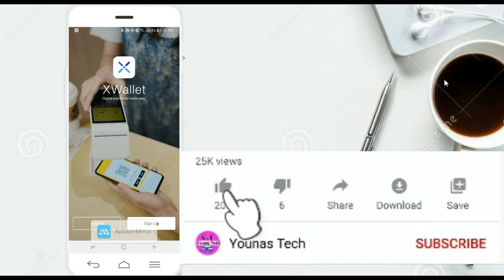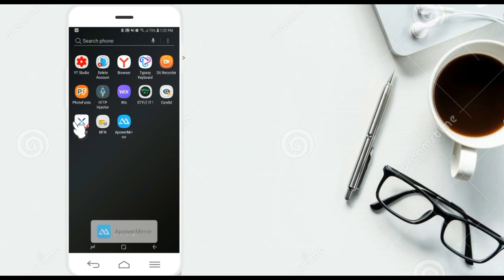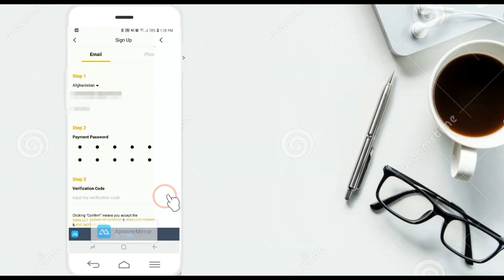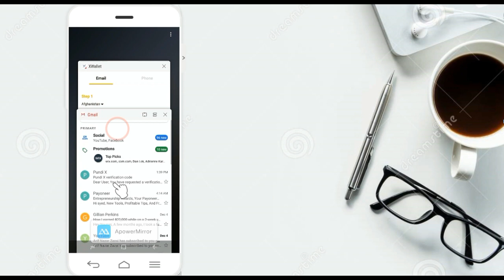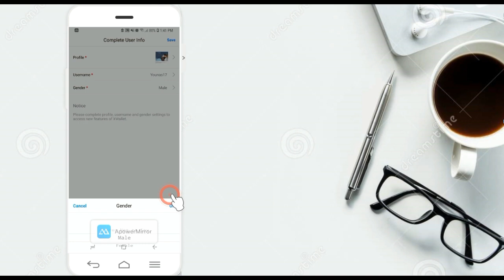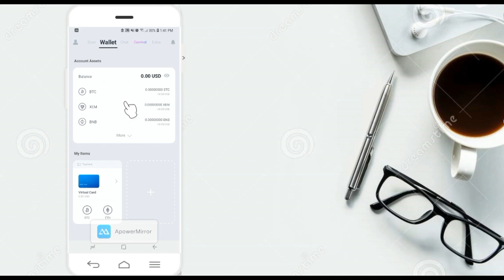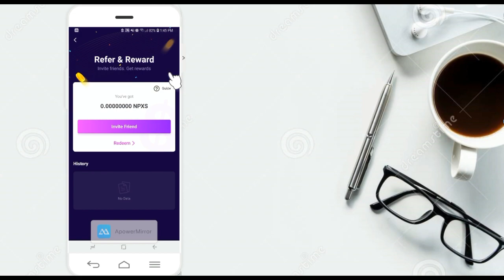How To earn Money From XWallet in Afghanistan | د خپل موبایل د لاری د انټرنټ څخه پیسی داسی وګټئ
Salaam in this Video i well teach you how to earn money from xwallet.

1.How to Earn Online money in Afghanistan and Pakistan|اوس د خپل موبایل نه روزمره تر زرو ۱۰۰۰ افغانۍ وګټئ

2.How To Recover Deleted Photos On Android Devices | ډیلیټ شوی عکسونه او ویډيوګانی داسی پیدا کړئ

3.How To Fix Messenger Voice Message Problem Slove | د فیسبوک د میسنجر وایس مسج داسی جوړ کړئ

4.How to hard reset your android phone (Samsung) | څنګه کولی شو چې د هر قسم موبایل کوډ معلوم کړو

5.How To See WiFi Password On Android Phone Without Root 2019 | د بل چا د وایفای پاسورډ داسی معلوم کړۍ
مننه.
Pashto New Songs 2019 Pashto Music Party Hits Songs Gul Panra Nazia Iqbal Ifran Kamal Raees Bacha Hashmat Sahar Pashto Hd Music Video Songs 2019 Hd Latest Music Video Song Pashto Song Hd Music Pashto New Ghazal Songs 2019 Gul panra Pashto Songs 2019 Stary Musafar , Pashto New Ghazal 2019 Pashto New Songs 2019 Pashto New Films 2019 Pashto New Drama 2019,
Pashto New Fight Dubbing Songs 2019,our vines,buner vines,pakhtoon vines,vines,2019
Pashto New Love Fight Romantic Hot Dubbing songs 2019,Shahid Khan New Pashto Films 2019,
Arbaaz khan new pashto Films 2019,arbaz khan and jangir khan pashto New films 2019,ram charan pashto Dubbing songs 2019,hansika pashto New Dubbing songs 2019,kajal agarwal pashto New Dubbing Songs 2019,mahesh Baboo Pashto Dubbing songs 2019,Hansika kajal agarwal hot dubbing songs 2019,Gulpanra 2019 Pashto songs,muntazir New songs 2019,pashto Films Songs 2019,bollywood New songs 2019,indian New songs 2019,Jehangir Khan Arbaz khan Shahid Khan Babrik Sha old Drama New Drama 2019,avt Khebar Drama 2019,ismail shahid New Drama 2019,pashto New Funny 2019,Moto Patlu Cartoons 2019,Pashto new dubbing song 2019,pashto new song 2019,GP Studio Music,MrHndrinkarim Official,Avt Kheyber songs 2019,Ya Qurban,Creations Master,pashto Fight dubbing,songs 2019,wisal batingar,Topak.
Thank you for your Love and support. Video have been made by my own self in my own language Pashto.

IMPORTANT NOTE.